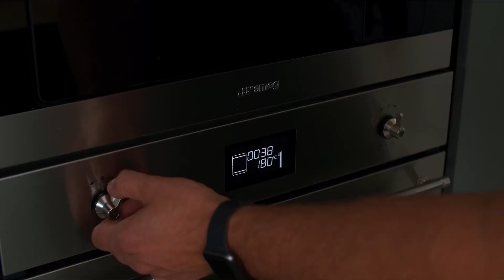ЗАЛИВНОЙ ПИРОГ С ТУНЦОМ | самый простой рецепт пирога, который я знаю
В этом пироге прекрасно все: основа, начинка и сочетание двух этих вещей. Этот рецепт специально для тех, кто не любит возиться с тестом, но очень любит пироги.

Ингредиенты:
Кефир (или греческий йогурт) 400 г
Брокколи 250 г
Тунец 300 г
Яйца отварные 4-5 шт.
Лук 80 г
Уксус бальзамический 25 г
Чеснок 5 г
Прованские травы 1 г
Тимьян 2 г